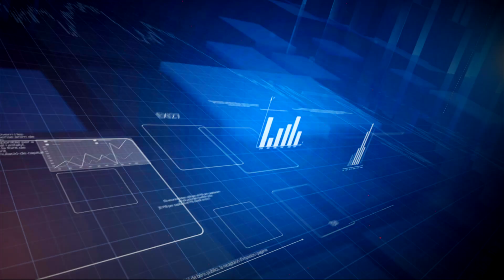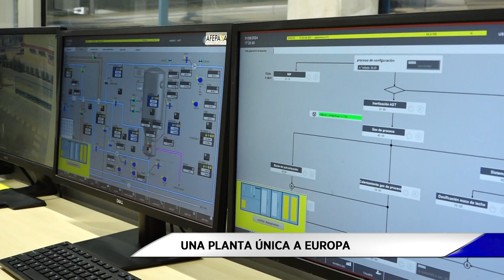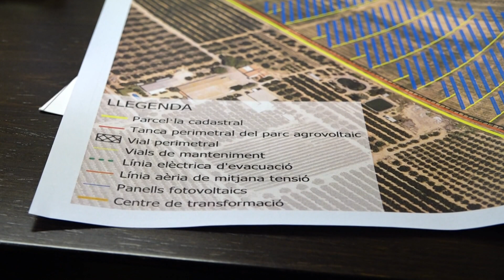Eix27. Capítol 144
Aquesta setmana expliquem que els Next Generation han beneficiat gairebé un miler d'empreses tarragonines amb 150 milions d'euros i que al Port de Tarragona ja s'ha posat en marxa la nova terminal de creuers. A més a més, coneixem la nova planta d'AFEPASA, a Constantí, i els projectes d'energia solar del grup Estabanell.